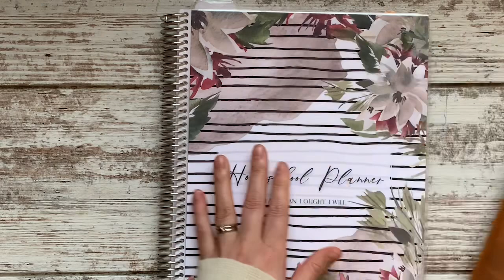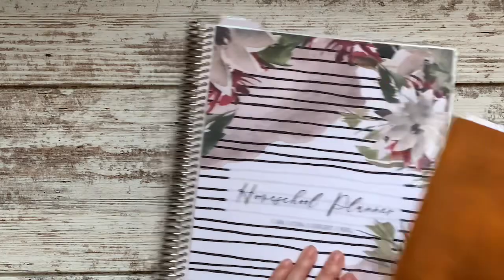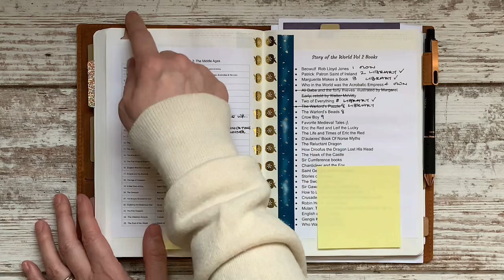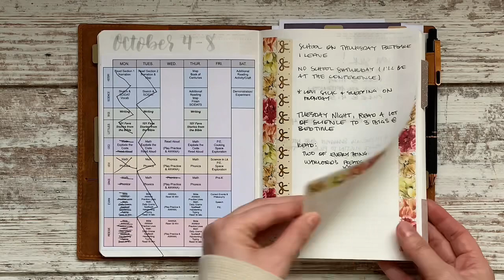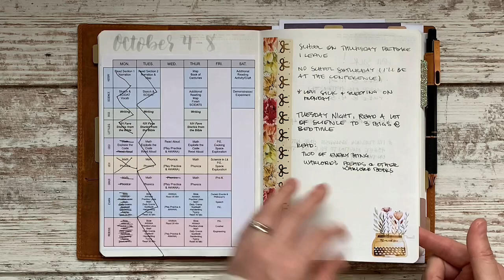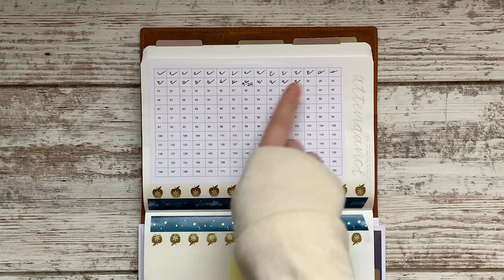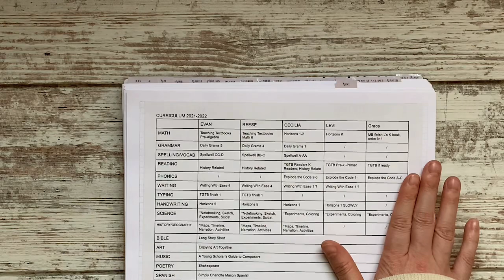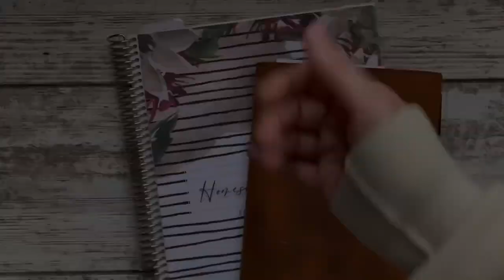Updated Homeschool Planning 2021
Curious about my pens, sticky notes, and other misc planner supplies? I probably got them from Amazon; shop my favorites